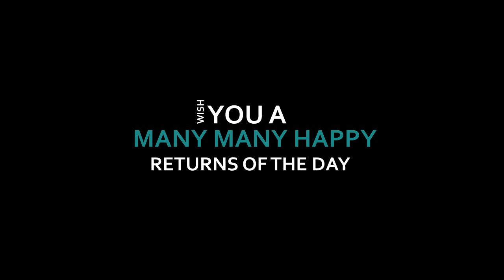Birthday Teaser - Our Real Life - Bharyakkutty's Birthday | Palavaka Channel | Special Episode